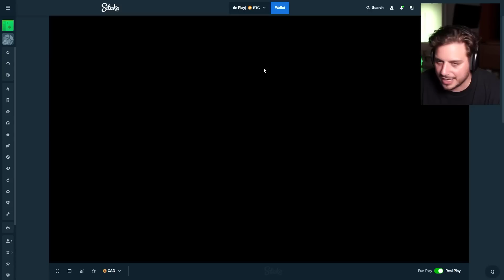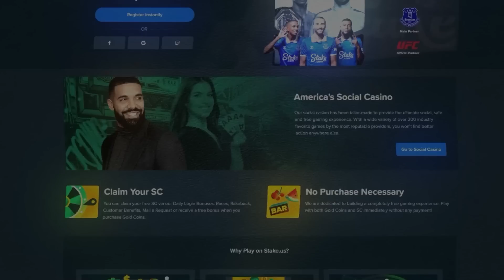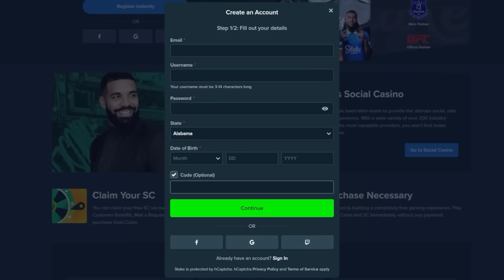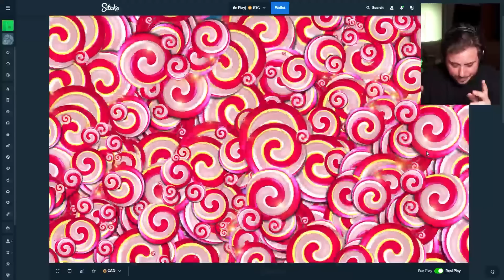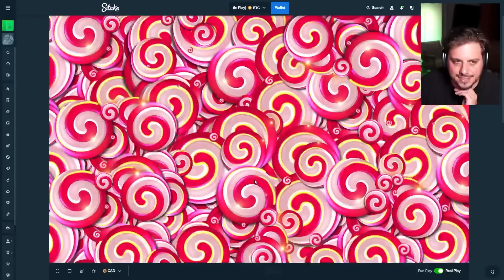I SPENT $18,000 ON ALL SWEET BONANZA SLOTS! (INSANE)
I spent over $18,000 on all of the sweet bonanza slots and ended up hitting some INSANE wins on sweet fiesta that just paid us out big payouts!